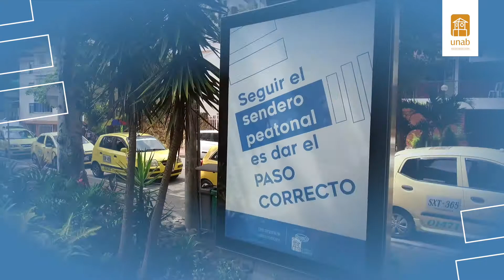La UNAB nos invita a caminar seguros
La UNAB, con la campaña del plan estratégico de seguridad vial, invita a sus estudiantes y administrativos a caminar seguros haciendo uso de los senderos peatonales.